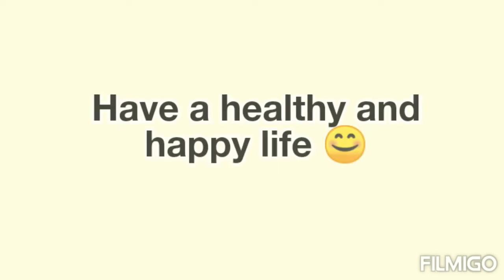Indian style egg omlette recipe👌| Recipe:70